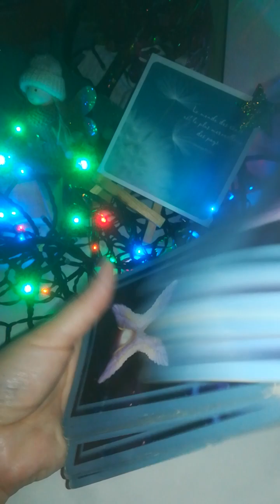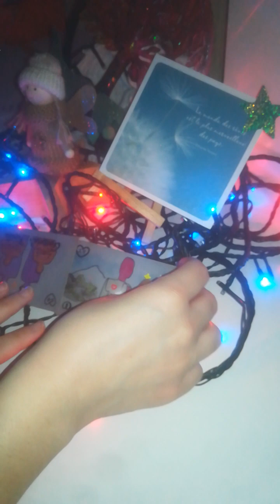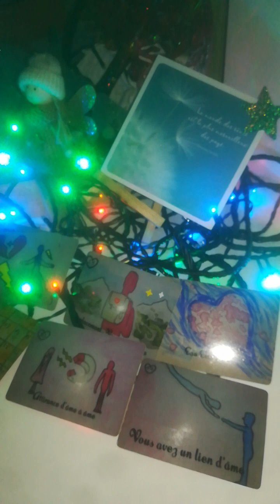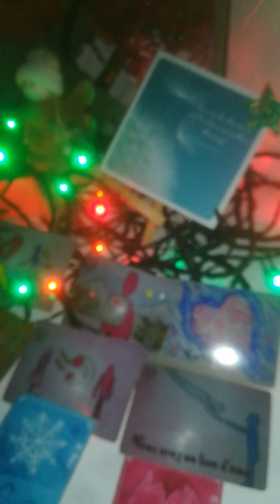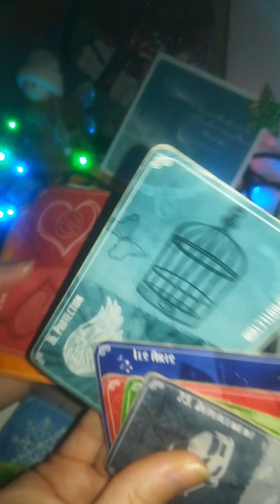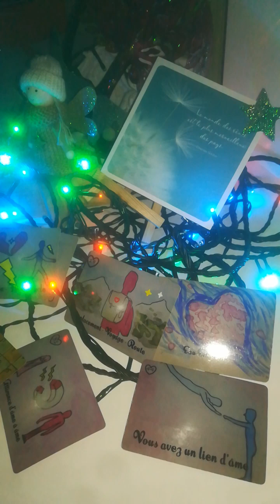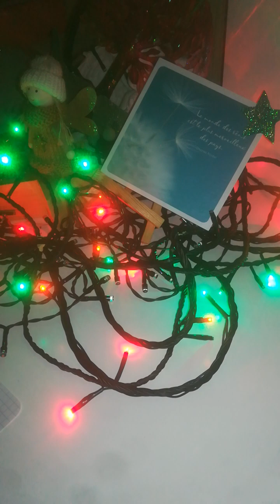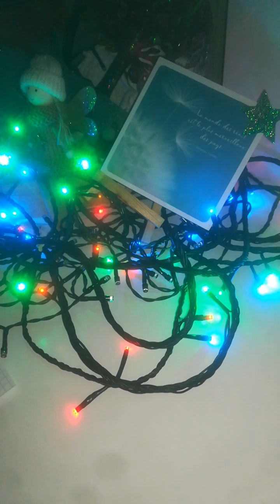NL 10 FJ AS relationnel hyper toxique gel, déplacemnt réparat°/ événemnt libérer toxique MIRACLE